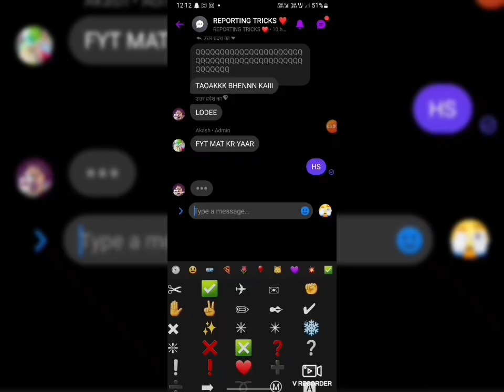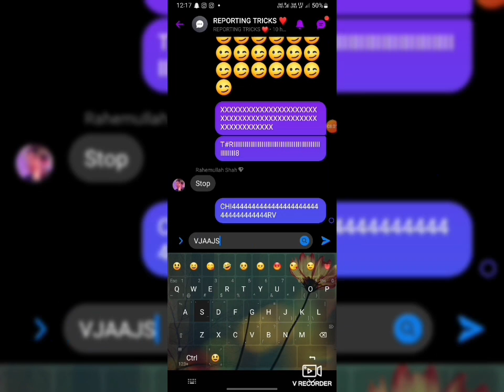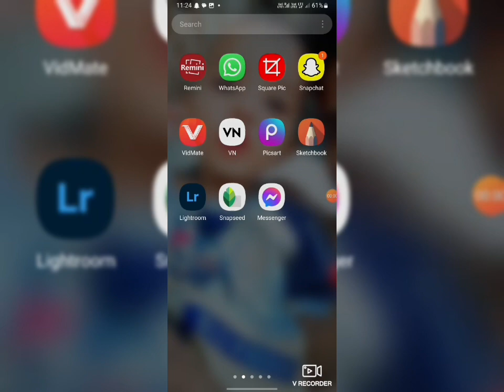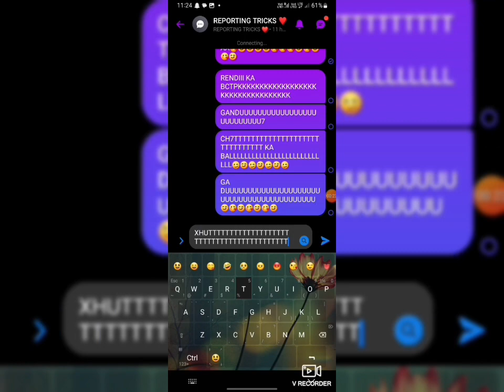25 December 2023